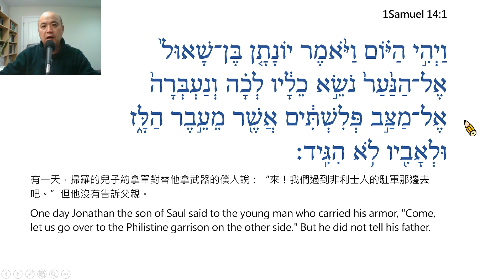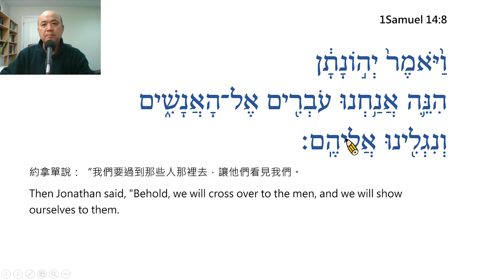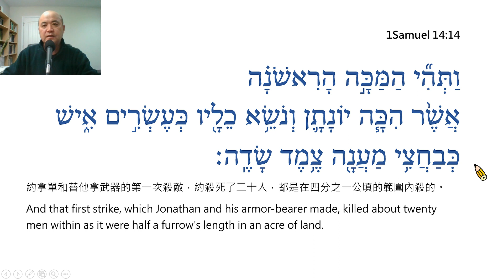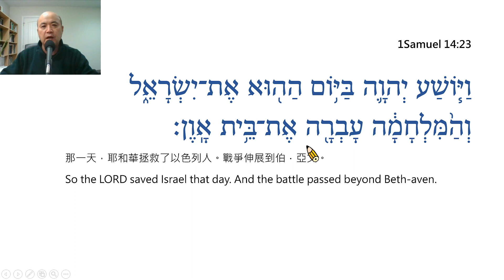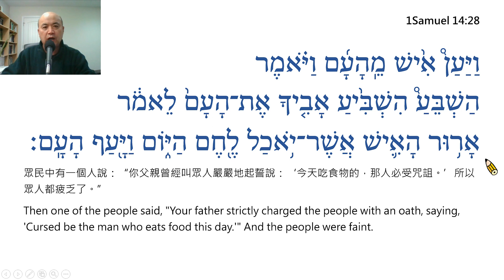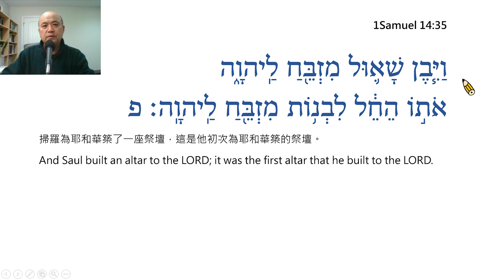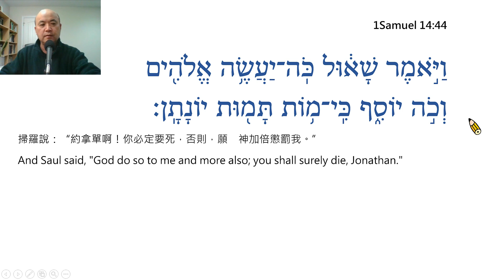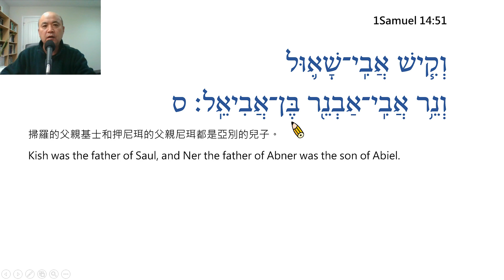1 Samuel Chapter 14 Reading in Hebrew / Ezra Kim, Ph.D. / 撒母耳上14章:希伯來文閱讀/金京來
1 Samuel Chapter 14 – Reading in Hebrew / Ezra Kim, Ph.D. (Hebrew University of Jerusalem / 1995). Each verse is read twice, the first time slowly and the second at normal speed. 每節經文讀兩次，第一次慢讀，第二次以正常速度讀。(PPT File, Prepared by Grace Lin林雅敏姐妹)